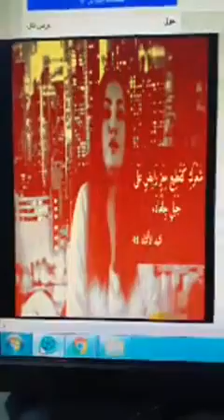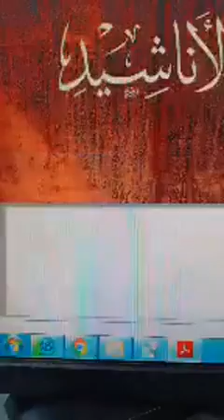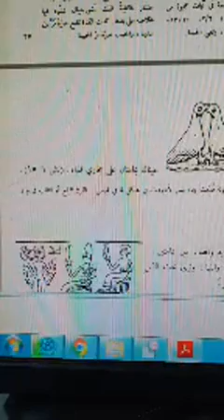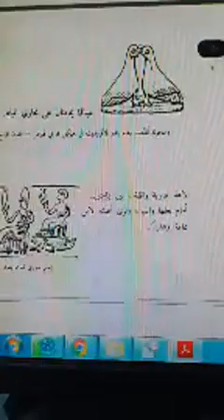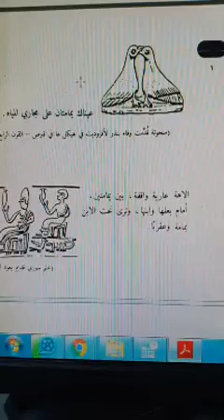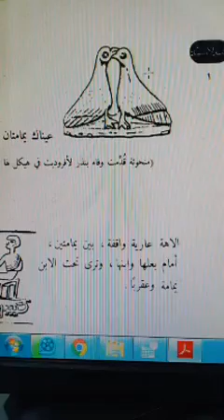13مناظرة فضح ماغي خزام في نشيد الانشاد مع محمد نصيف المحاور